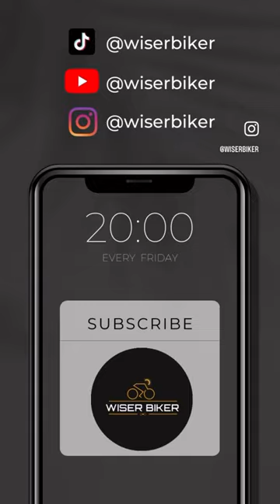Amazing jersey and cycling bib shorts thanks to lameda!